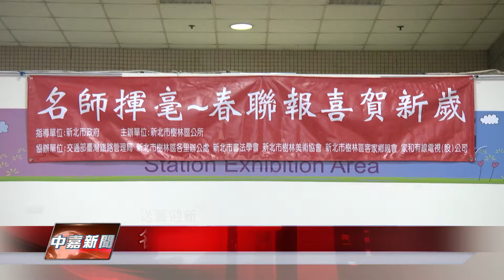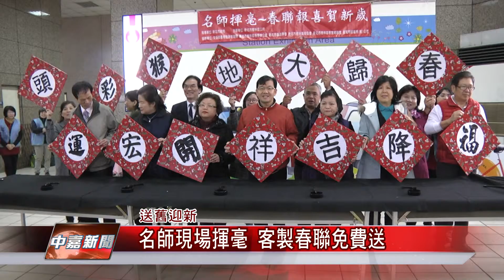1050123【中嘉新聞】名師現場揮毫 客製春聯免費送